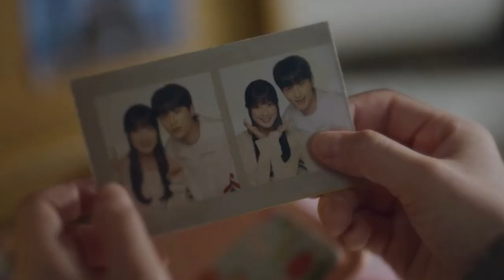Angel Baby - Troye Sivan I Lovely Runner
Show: Lovely Runner (2024 K-Drama)
Song: Angel Baby by Troye Sivan